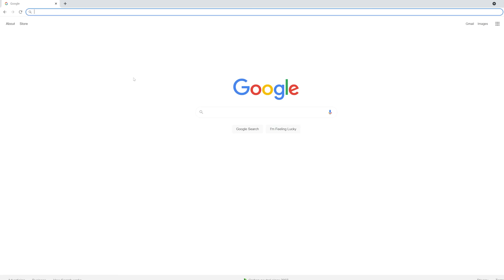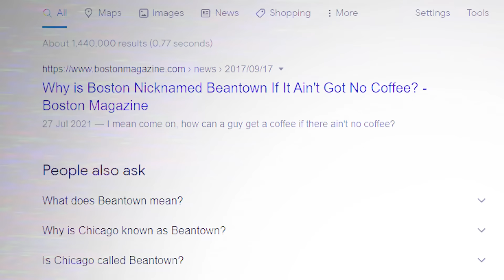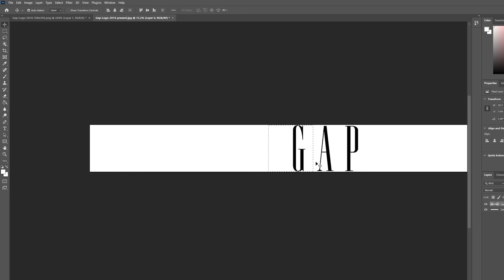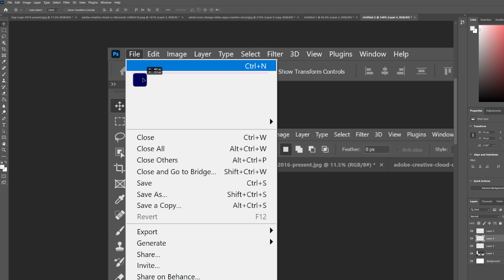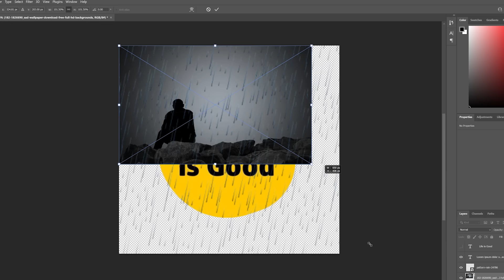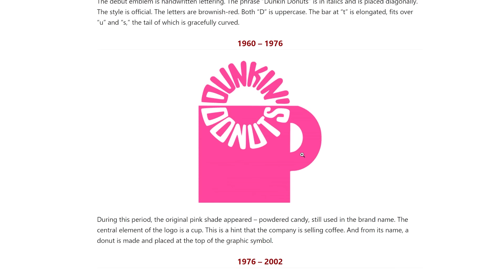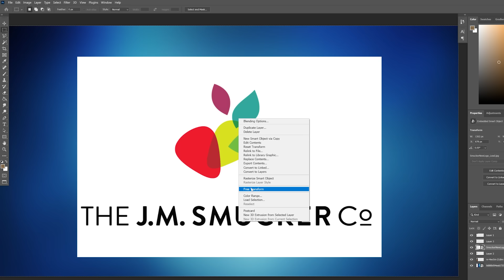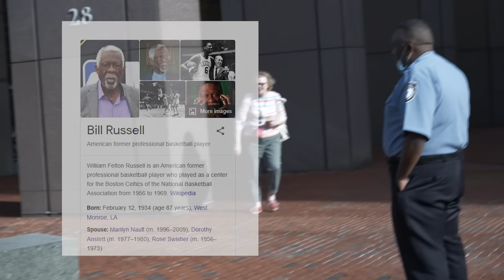Simplifying Corporate Logos - JonTron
and find out how you can get 3 months of ExpressVPN free!

Crew:
Jon Jafari - Director/Editor/Writer
Sergio Torres - Director of Photography/Line Producer/Creative
Andrew Reynoso - Key Grip/Creative
Lewis Bown - Editor/Writer